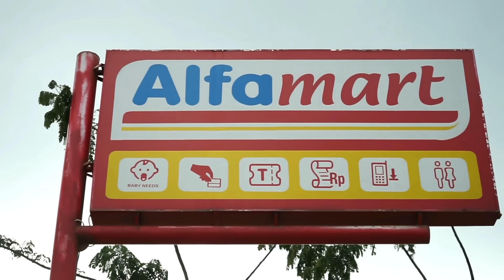Beli Hadiah Ulang Tahun di Alfamart 💖 Jessica Jenica Mainan Anak Let's Play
Jangan lupa akan ada kuis menarik dengan hadiah keren di Instagram Alfamart mulai tanggal 15 April, jangan sampai ketinggalan ya...